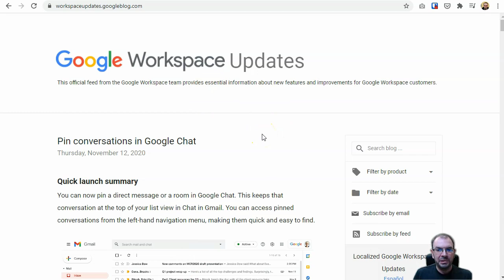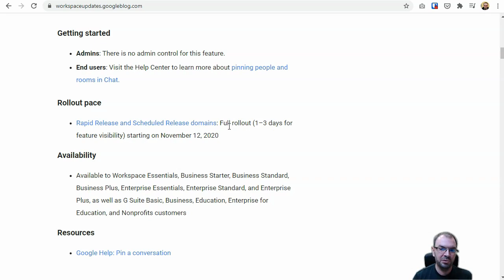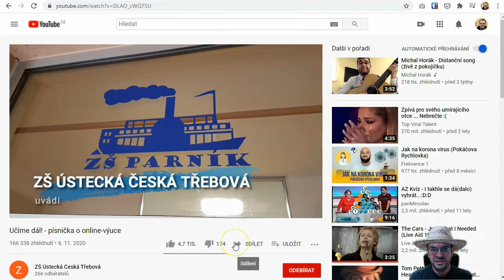Proč ještě nemám v G Suite nebo Office 365 nějakou funkci?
Google i Microsoft uvolňují v cloudových aplikacích nové funkce postupně. A také záleží na tom, jakou politiku přijímání novinek nastaví správce.